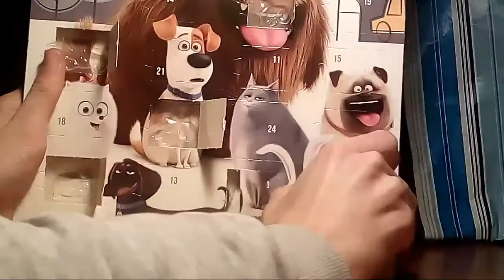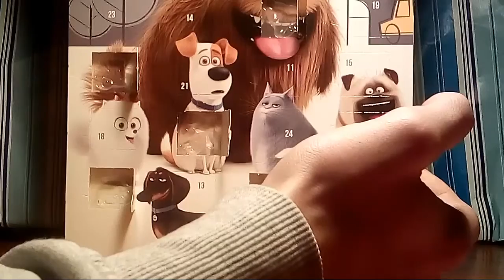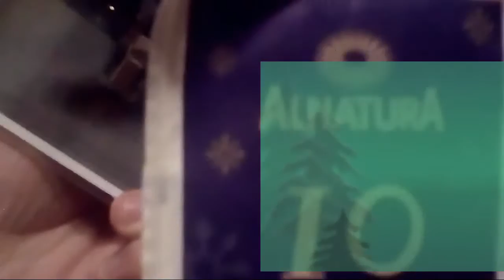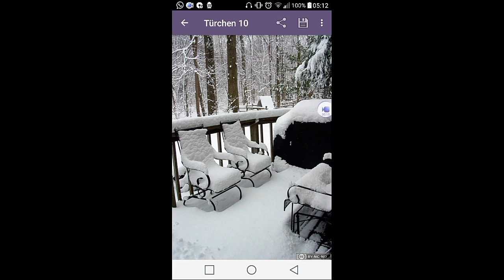Türchen folge 10 Adventkalender 2016